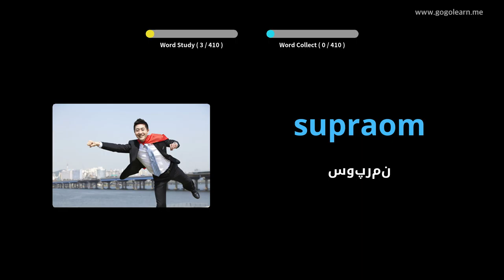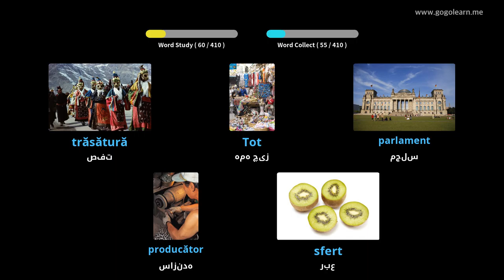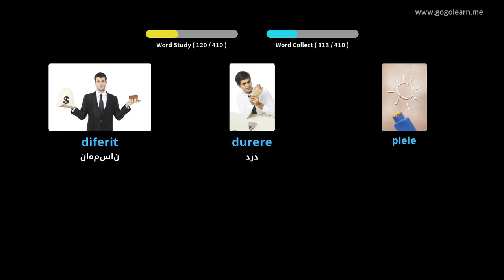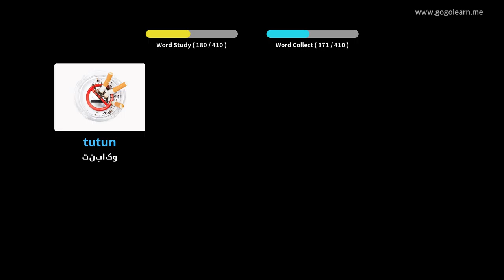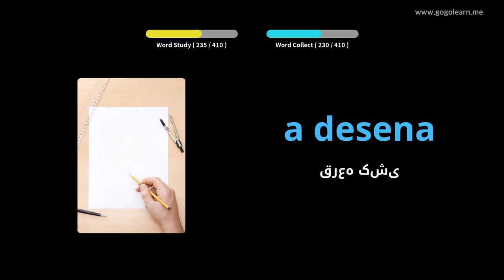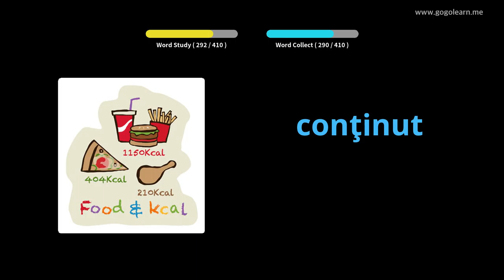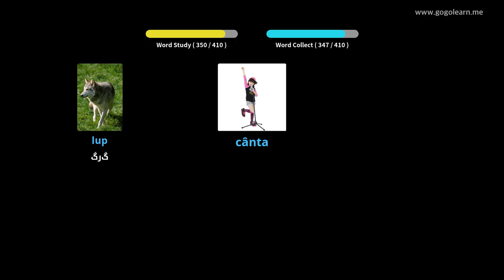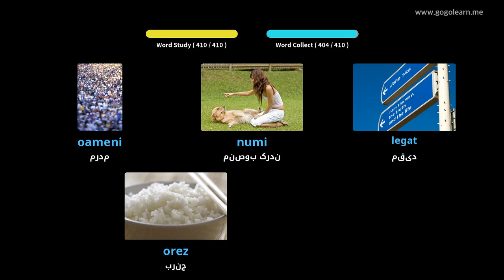مدرسه متوسطه واژگان رومانی 3 | Golearn